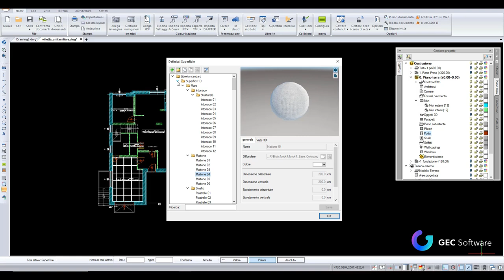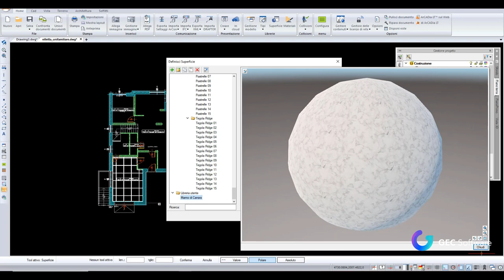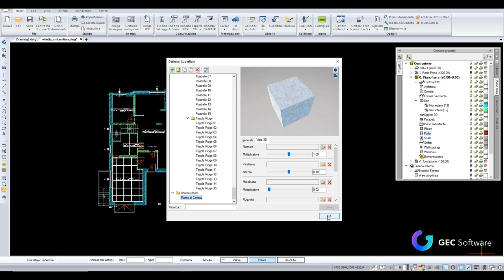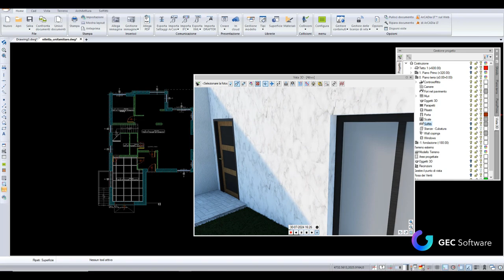ArCADia BIM - Librerie texture e creazione materiali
Inserire texture tramite le librerie già pronte e creazione dei materiali in pochi passaggi